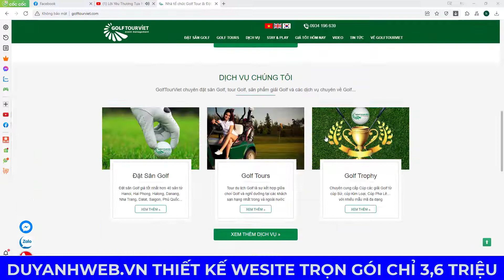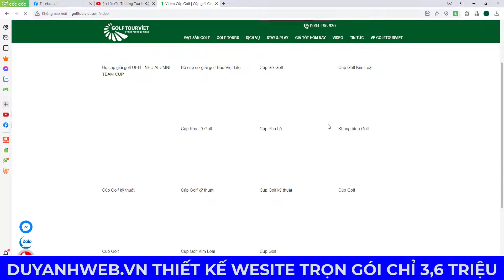Mẫu website du lịch golf mã số MN419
1️⃣ Tặng Tên miền quốc tế COM,  NET hoặc INFO
2️⃣ Tặng Hosting SSD cực khủng 8000 MB
3️⃣ Tặng 05 Email theo tên miền cực kỳ chuyên nghiệp
4️⃣ Tặng công cài đặt 1 chiến dịch quảng cáo Google Ads
5️⃣ Tặng phần mềm chống mã độc bản quyền Imunify 360
6️⃣ Tặng công nhập liệu 30 sản phẩm hoặc bài viết trị giá 900K
7️⃣ Tặng plugin tăng tốc website WP Rocket bản quyền
8️⃣ Tặng công cụ nén ảnh Plugin Imagify bản quyền
9️⃣ Tặng Logo, Banner, công nhập liệu lên web
🏠 HÀ NỘI:
🏠 ĐÀ NẴNG:
 🏠 HỒ CHÍ MINH:
37/2C/10 đường C18 P. 12 Q. Tân Bình,  Hồ Chí Minh.
☎️ Hotline miễn cước: 18006223 | 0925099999